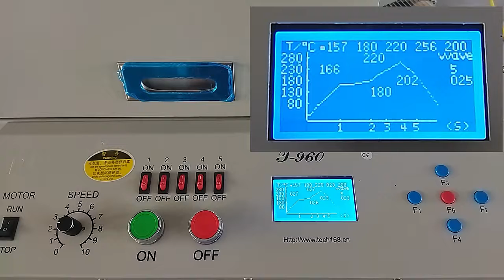puhui classical conveyor reflow oven T- 960 show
hi guys, nice to see u again.
i reckon everyone knows puhui reflow oven T-960 series，
which is the classic ,famous soldering equipment for PCBA.
With the new generations of LCD Touch screen reflow ovens (like T-960S,T-961S,T-980)on the market,
The 960 series seems to have lost its luster,but i have to prove:
you can always trust the stable performance,the high efficiency ,the convenient  simple operation design.

Comparing with new system of LCD Touch screen reflow ovens,
the relatively lower price is a competitive factor for client's choice.

you can believe all ranges made by Puhui.